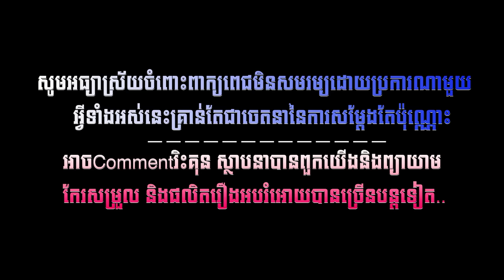បុណ្យសព្វសង្សាចាស់ [ភាពយន្តខ្លី] - ភាគ០៣